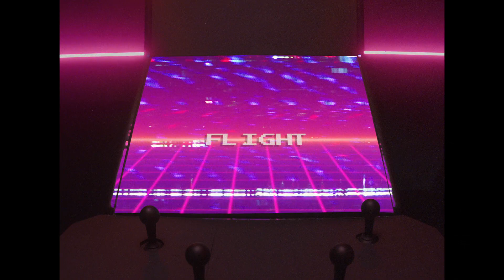FLIGHT - KUMIKO25 | OFFICIAL MUSIC VIDEO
Kumiko25 is a true synth hero. Neon soaked, and full of irresistibly catchy riffs, Flight is a modern day retro-futuristic hit! Flight is taken from Kumiko25's latest album SkyCityDeluxe, available everywhere now.

Ever wondered what happened to your favourite TV Talent show acts after they left the show well look no further as you will be seeing acts from XFactor and beyond right here ? Do you want more than that ? Ofcourse you do . Do  you love seeing new talent first ? Do you love telling your friends about what you have found and seen? Then Global Talent World is your home . A channel where you can get involved directly and help talent of all types to grow.